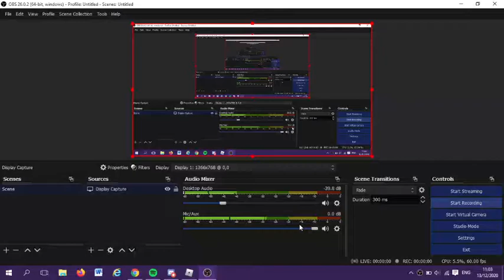(FE2 MT)Le flex that you no need to look at.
no u, blue.